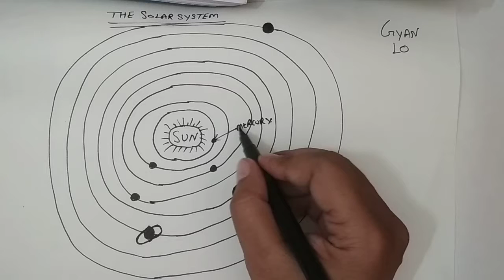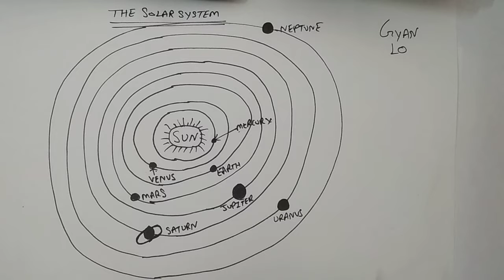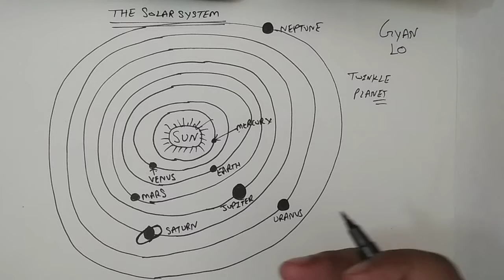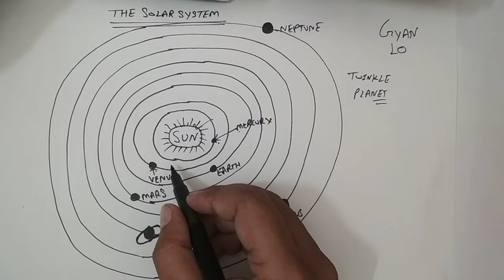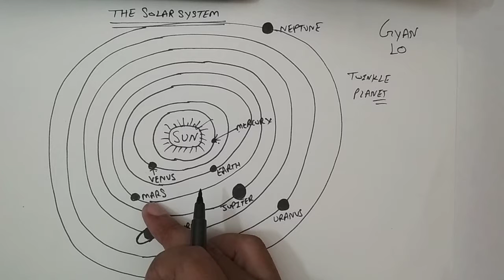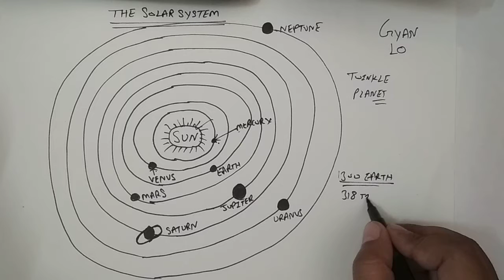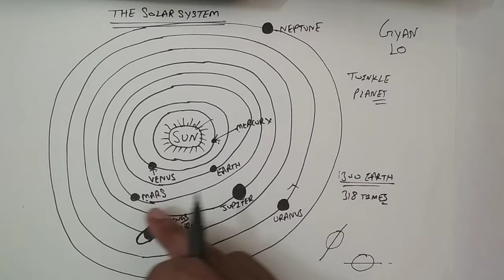The Solar System | 8th Science